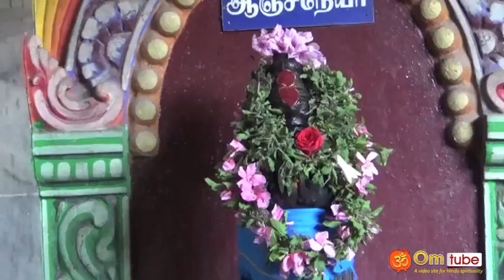கோவை, செல்வபுரம், செந்தில் முருகன் கோயில்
Coimbatore, Selvapuram, senthil murugan temple